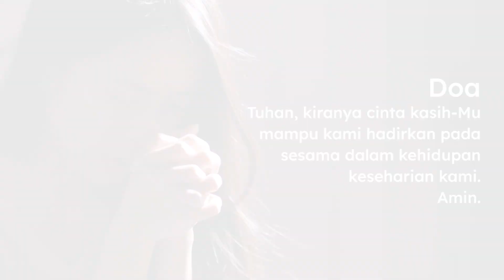"Tuhan atas Sabat" - Sapaan Gembala Sabtu, 3 Februari 2024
"Ibadah bukan sekedar konsep dan ritual. Ibadah adalah mengerjakan pekerjaan Cinta Kasih Tuhan dalam kehidupan keseharian."

oleh: Sdr. Hendrik Sutikno Siboro

Ayat bacaan: Matius 12:9-14